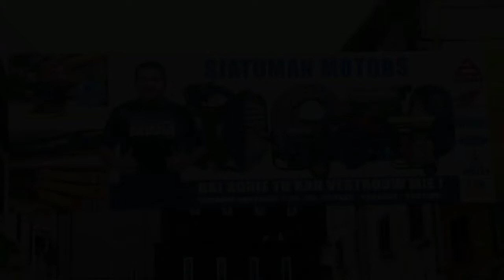19 08 2020 Minister van Defensie over disiplinaire rol